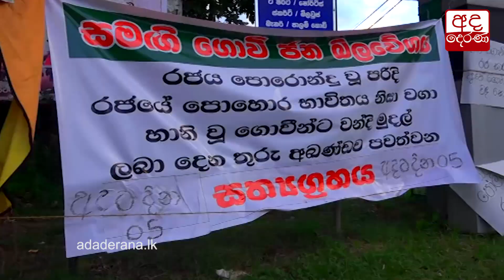අඩුවූ අස්වැන්නට හඬ නඟන ගොවීන්...